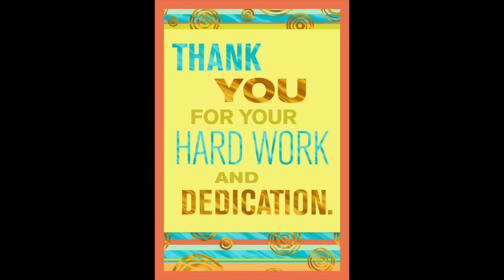BHS Teacher & Staff Appreciation Video 2021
This video is a dedication to the staff of Bakersfield High School!  We love and appreciate all you do for our students!  Music